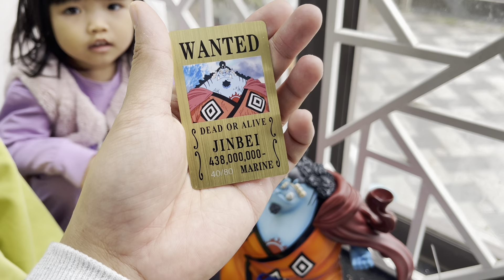Unbox Jinbei Resin New Century Studio - Review Onepiece Figure | YeahSuki